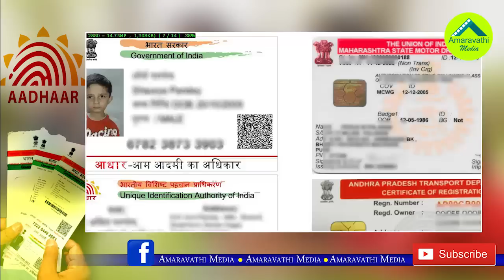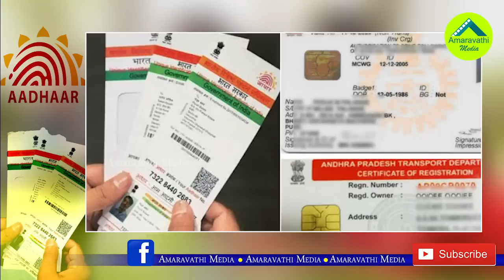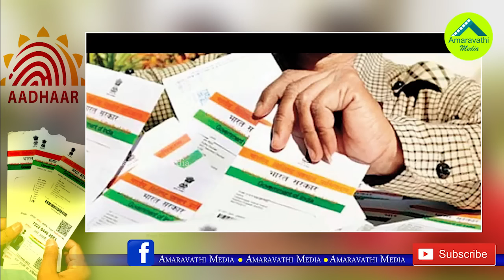జిరాక్స్ పై ఇలా రాసి ఇస్తేనే మీ ఆధార్ కార్డ్ సేఫ్..!| You Must Do it For Your Aadhaar Card Safety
You Must Do it For Your Aadhaar Card Safety
Here is Important Tips to Your Aadhaar Card Safety.